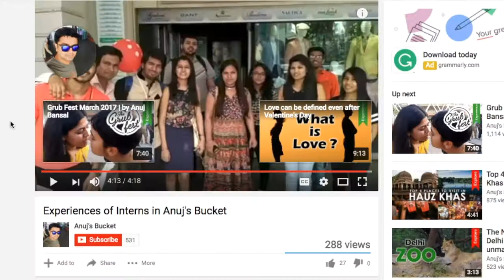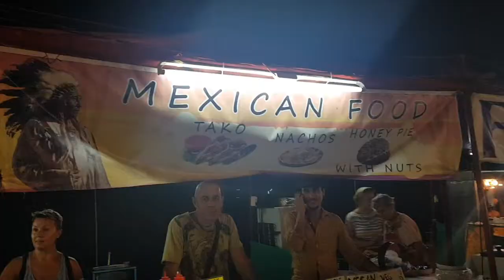Top 4 things to do in Goa | Water Sports | Goa Beaches | Aguada fort | Night Market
In this video, we will talk about best 4 Places to Visit in Goa

1. Water Sports
2. Goa Beaches
3. Aguada Fort
4. Night Market